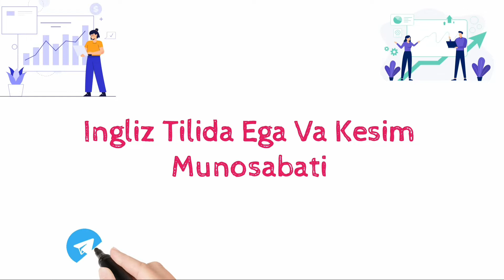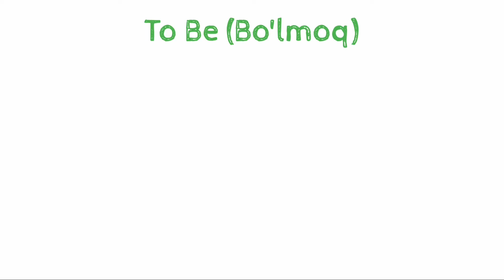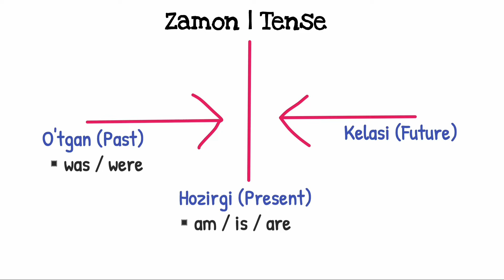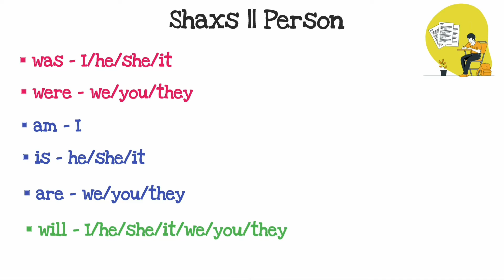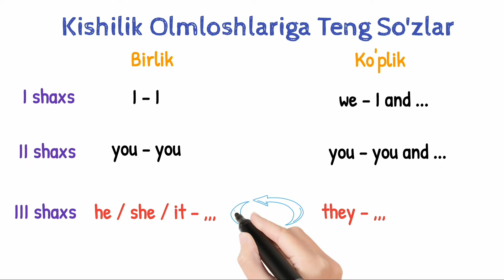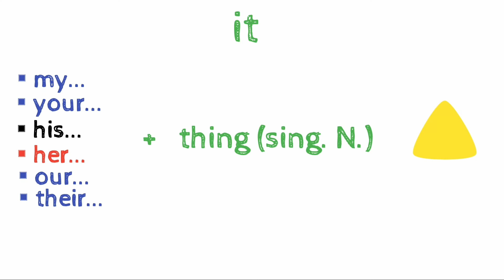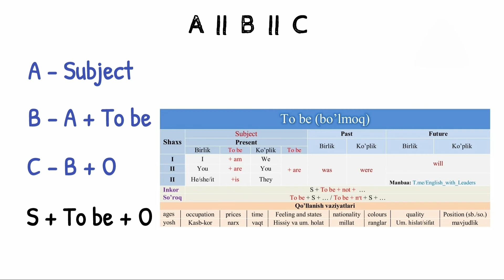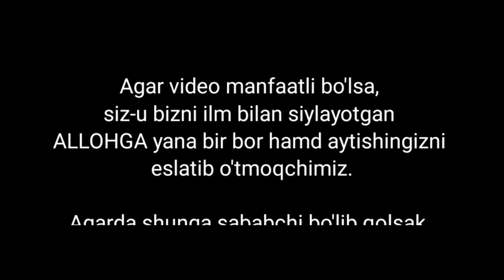Ega va Kesim Munosabati // Ingliz tilida